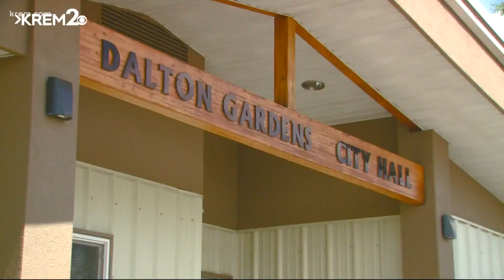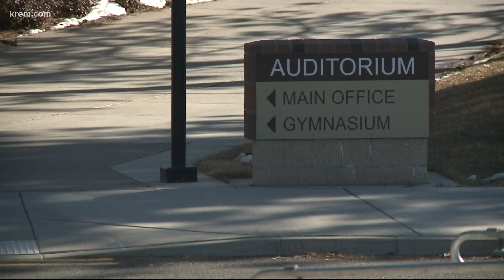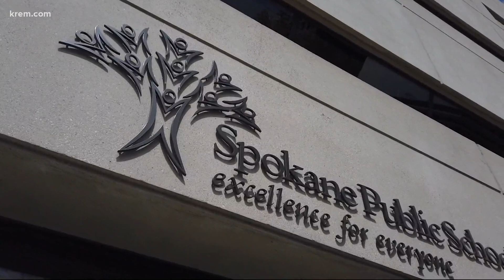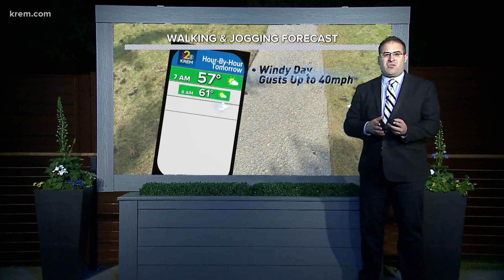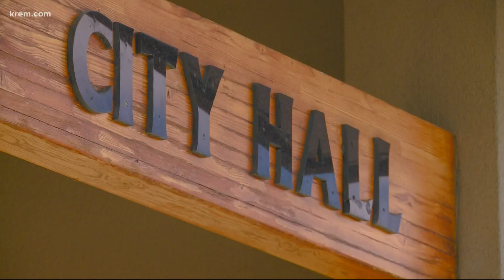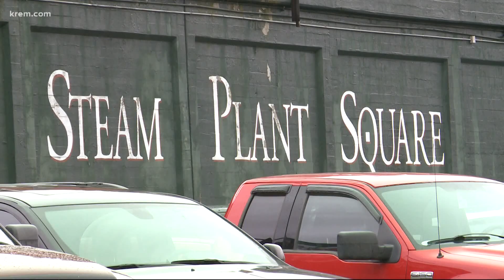The new names for the three new SPS middle schools plus other headlines on KREM 2 News at 11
KREM 2 News at 11 on May 26, 2021